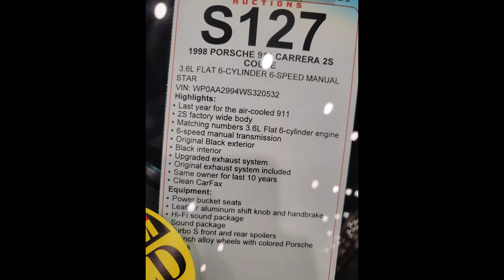1998 Porsche 911 Carrera 2S, 3.6L, 6 Speed Manual, Sold $126,500 July 2023, Last Year Air Cooled 911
1998 Porsche 911 Carrera 2S Coupe
Sold $126,500 July 2023
Last year for the air-cooled 911
2S factory wide body
Matching numbers 3.6L Flat 6-cylinder engine
6-speed manual transmission
Original Black exterior
Black interior
Upgraded exhaust system